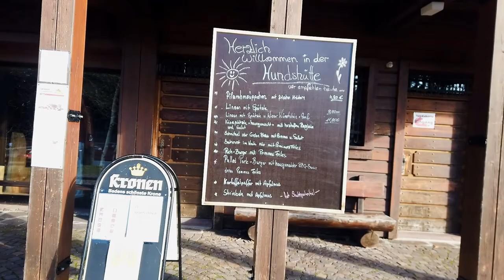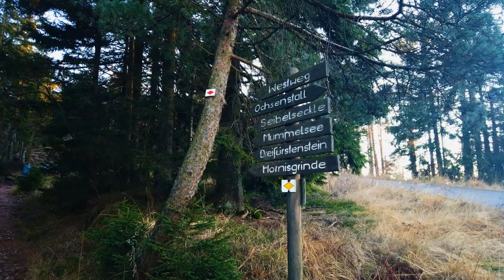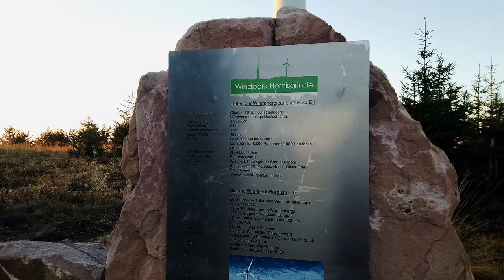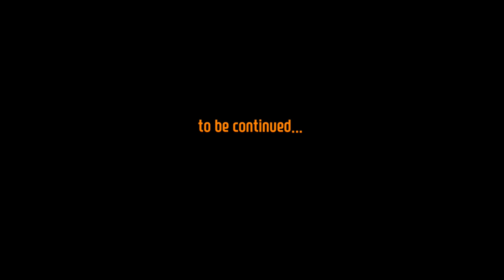주차장의 브런치 / 완벽한 석양 // Westweg 5.Tag: Brunch auf dem Parkplatz / schönster Sonnenuntergang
5성급 Huette에서 편안하게 피로를 풀고...
서둘러 나와 Sand 공영주차장에서 식사를 했다.
금요일이라 갑자기 등산객들이 많아지면서 조심스러웠지만...
덕분에 맥주를 마시는 호사도 누렸다.